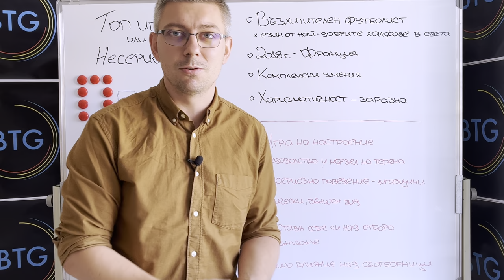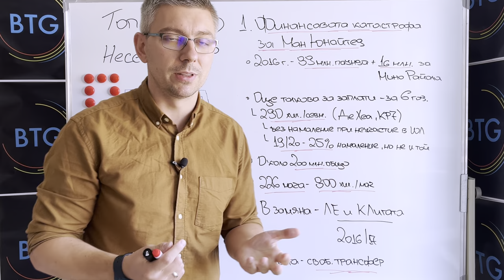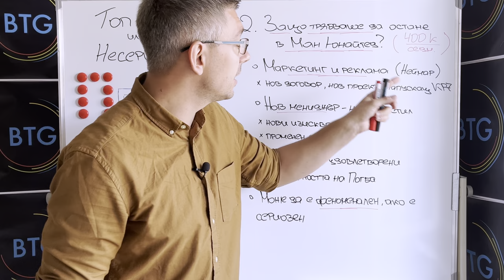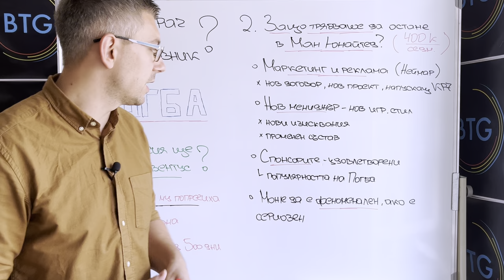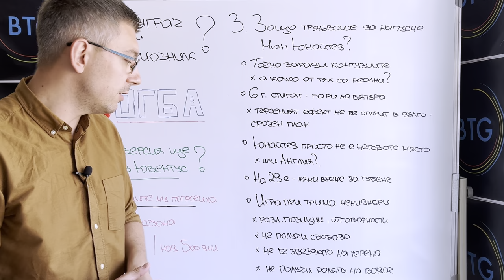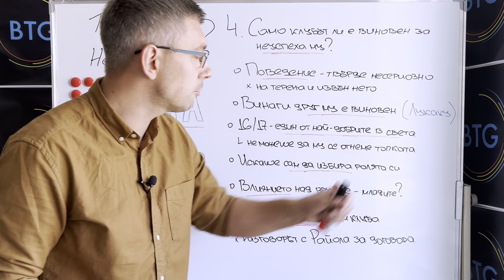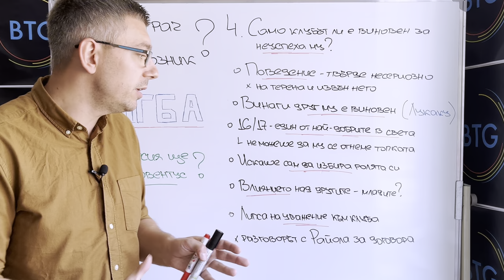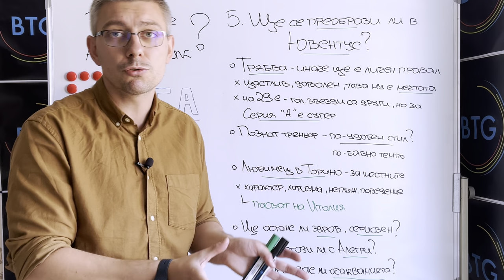ПОГБА: КОЙ Е ВИНОВЕН ЗА ПРОВАЛА МУ В МАН ЮНАЙТЕД? И ЩЕ СЕ ПРЕОБРАЗИ ЛИ В ЮВЕ? + GIVEAWAY #3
В този епизод обръщаме внимание на противоречивия втори престой на Пол Погба в Мачестър Юнайтед, както и на бъдещето му след завръщането в Ювентус!

GIVEAWAY #3: В развитие на видеото ще откриете, както правилата за участие, така и наградите, които раздаваме в третия ни Giveaway по случай достигане на 2500 абонати! Срокът за участие е до 23:59:59 ч. на 24.07 (неделя). Успех и приятно гледане!

ПОГБА: КОЙ Е ВИНОВЕН ЗА ПРОВАЛА МУ В МАН ЮНАЙТЕД? И ЩЕ СЕ ПРЕОБРАЗИ ЛИ В ЮВЕ?

00:00 - 01:49 - Интро
01:49 - 02:24 - Начален анонс
02:24 - 05:36 - Финансовата катастрофа за Ман Юнайтед от случая “Погба”
05:36 - 09:18 - Защо трябваше да остане?
09:18 - 11:34 - Защо трябваше да напусне?
11:34 - 13:10 - Как да се включите в томболата за три награди?
13:10 - 17:20 - Само Юнайтед ли е виновен за неуспеха на Погба?
17:20 - 20:07 - Ще се преобрази ли в Ювентус?
20:07 - 20:32 - Краен анонс